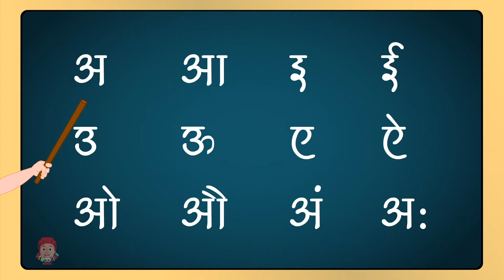Hathi Raja Kahan Chale, हाथी राजा कहाँ चले, Chuunu Munnu, Animal Cartoon Videos For Kids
"Our rhymes are perfect for kids to learn and sing along with, they are also great for improving memory and language skills. Whether you're a parent looking for fun and educational content for your child, or a teacher looking for new material for your classroom, our Hindi rhymes are sure to delight and engage.